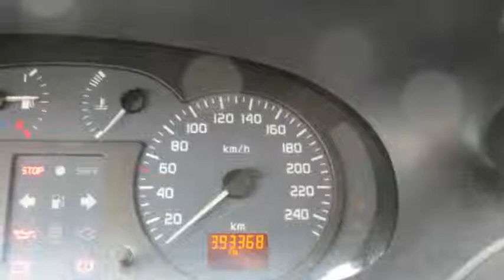Renault M�gane Break 1.9 dCi Expression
37-LR-BG 393.368 km
  Prijs:     € 1.500
  Merk:     Renault
  Model:     M�gane
  Type:     Break 1.9 dCi Expression
  Carrosserievorm:     Stationwagon (5 drs)
  Bouwjaar:     2003
  Transmissie:     handgeschakeld
  Kleur:     Grijs metallic
  BTW/Marge:     marge
  Brandstof:     diesel
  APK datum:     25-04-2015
  Energielabel:

Accessoires
* ABS
* Achterbank neerklapbaar in delen
* Airbags
* Airco
* Bagage-afdekhoes
* Bestuurdersstoel met verstelbare zithoogte
* Boordcomputer
* Dakrails
* EBD
* Glas getint
* Hoofdsteunen achter
* Hoofdsteunen voor
* Lendesteunen verstelbaar
* Mistlampen voor
* Ramen voor elektrisch bedienbaar
* Regensensor
* Side-airbags
* Startonderbreker
* Stuurbekrachtiging
* Stuurkolom in hoogte verstelbaar
* Trekhaak

TE KOOP GEVRAAGD! PERSONEN EN BEDRIJFSWAGENS
Wij zijn 6 dagen per week geopend ,in de avond en zondags alleen op afspraak
Let op wij adverteren met originele km-standen en bouwjaren !
Prijzen zijn incl.afleveringskosten en apk !
Meerprijs 450 euro voor 3 maanden volledige garantie
Diverse financierings mogelijkheden

Aanbieder
Gero Auto's Maaspoort
Zilverenberg 37
5234GL 'S-HERTOGENBOSCH